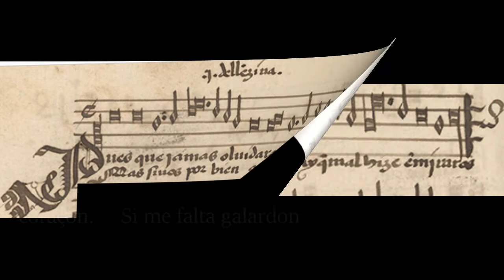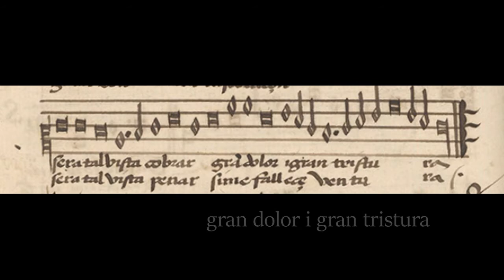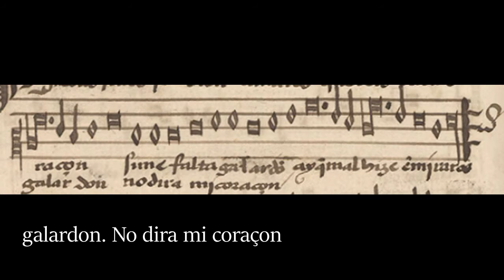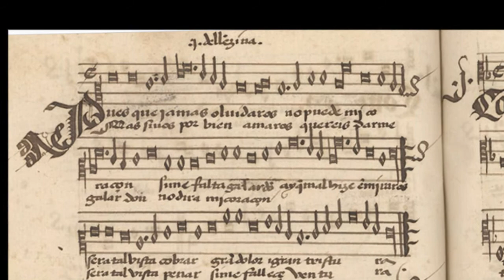[New Rendition] Juan dell Enzina: Pues que jamas (c.1490)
Pues que jamas olvidaros

  0:06  Villancico with tenor and instruments (flute, lute, bass viol)
  2:18  Original villancico for 4 voices
  4:31  instrumental arrangement 1: 2 vielles, tenor sackbut, viol
  6:45  instrumental arrangement 2: cornetto, vielle, sackbut, viol

Not surprisingly, Juan dell Enzina (a.k.a. del Encina) is one of the best-represented composers in the grand collection of late Medieval Spanish music known as "El Cancionero Musical de Palacio" (or "the Palace Songbook").  He was both prolific and masterful in his musical compositions. His little treasure "Pues que jamas olvidaros" was typical of a late 15th century villancico: a courtly love theme, a melody line in the cantus (and a counterpoint melody in the tenor), an ABBA sequence and an overall homophonic structure - similar to the frottole in Italy from the same period.

This soundtrack was created using the Vocaloid 4 voice encoder program (Yamaha) with MAIKA (Spanish language voice bank) for all 4 vocal parts and I used MusicStudio2 for the instrumental simulations. In this latest version, I added some dynamic range to the voices and I inserted a separate “performance” for a solo male voice with instrumental accompaniment. The default Vocaloid phonemes were slightly adjusted to accommodate early 16th century Spanish pronunciation. The original MIDI file without text was created by James Gibb and uploaded to CPDL.org.

Song text (in Modern Spanish)

Pues que jamás olvidaros
No puede mi coraçon
si me falta galardón
¡Ay, que mal hize en miraros!

Sera tal vista cobrar,
Gran dolor y gran tristura

Sera tal vista penar
Si me falleçe ventura.

Mas si vos, por bien amaros
Queréis darme galardon
No dira mi coraçon

English translation

Since my heart can never forget you,
if I don't receive the reward,
how wrong I was to look upon you.

This vision (of you) will cause me
great pain and great sadness
This vision will pain me
if fortune does not fail

But if, for my true love
you want to give me reward,
my heart will not say
Oh what mistake I made to look at you

Description of the photos:

1. Men and women presenting their hearts to the goddess Venus, Christine de Pizan, Harley MS 4431, c1414
2. Orpheus & Eurydice, Christine de Pizan, Harley MS 4431, c1414
3. Orpheus playing music for the beasts of the forest, Harley MS 4431
4. Monk and Lady, Roman de la Rose, Morgan Lib Ms 948, 1520
5. Virginal, lute & harp from Isabella d'Este collection (detail from intarsia), Lorenzo da Pavia, c1496
6-10. "Pues que jamas olvidaros," score for the cantus part, Juan dell Enzina, MS El Cancionero Musical de Palacio, c1500
11. Coronation of the Virgin (detail of angels with sackbut, vielle, lutes and shawms or cornetti), master of the Lyversberg Passion, c1463
12. Joseph and the angels (detail of keyboard, vielle, lute), Adriaen van Wesel, c1477
13. Music angels, Hans Memling, c1480
14. Garden of Love, 16th century copy of 1432 festivities at the court of Phillip III of Burgundy.
15. Angel with sackbut (detail from Chiesa di Santa Maria sopra Minerva, Rome), Filippino Lippi, c1490
16. The Triumph of Love (detail of cornetti or shawms and sackbut on the side of a trunk), Cassone Adimari, Giovanni di Ser Vivanni, c1450
17. "Pues que jamas olvidaros," full manuscript page
18. Musical angels (detail of sackbut, cornetti or shawms, recorder)
19. Angel with cornetto (detail from Linaioli Tabernacle, Venice), Fra Angelico, c1433